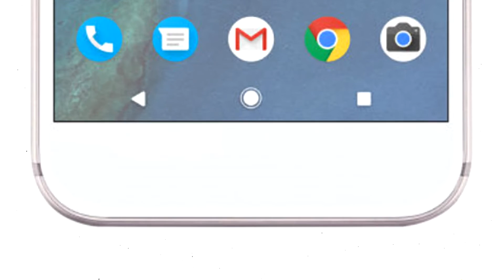Google Pixel Parody - Again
After many requests to make another Pixel Parody video (featuring other Nexus phones), I decided to begin working on something that turned into something quite interesting.

This video features every nexus phone in one way or another and is packed full of references.  I hope you enjoy!